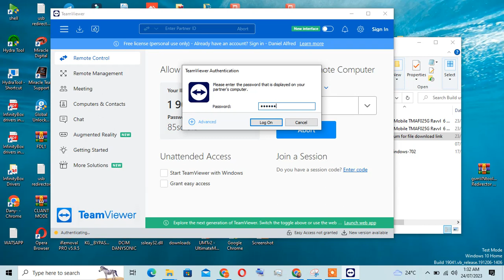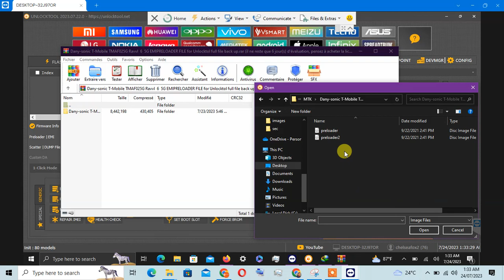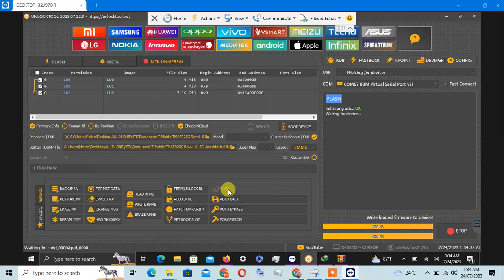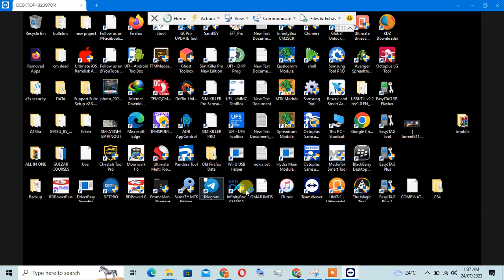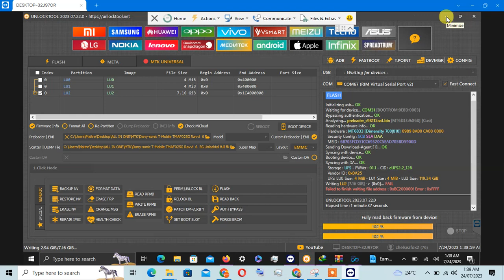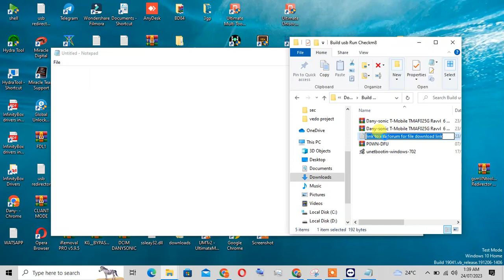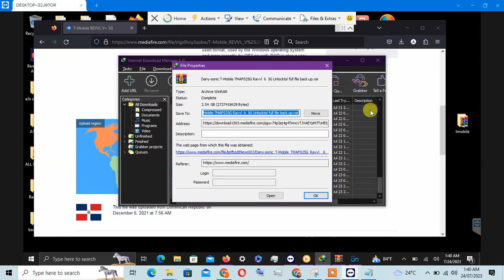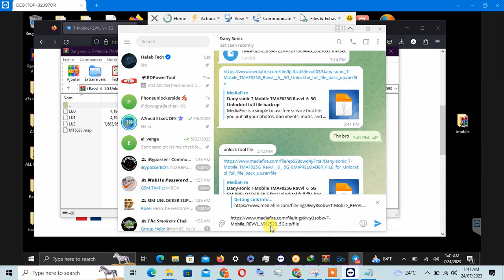How to Flash T MOBILE REVVL 6 5G FILE IN UNLOCK TOOL BY DANY SONIC UNLOCK TOOL FILE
*🔥Our Remote Unlock Service*👇
✅ SAMSUNG Unlock ON
✅ XIAOMI MI Account ON
✅ HUAWEI ID UNLOCK ON 🔥
✅ HUAWEI FRP Unlock ON 🔥